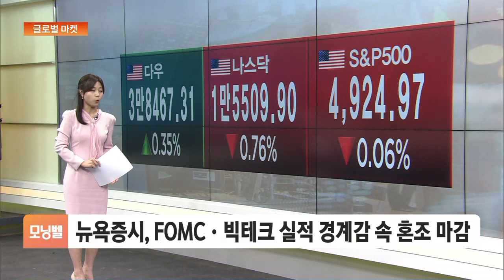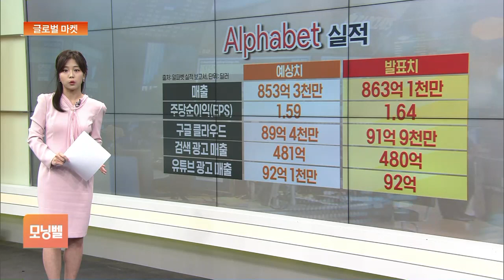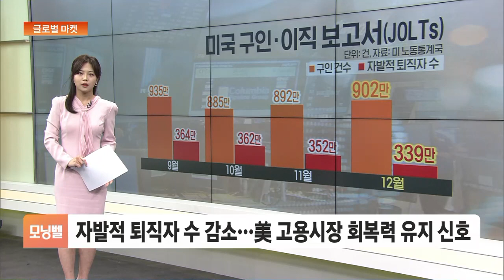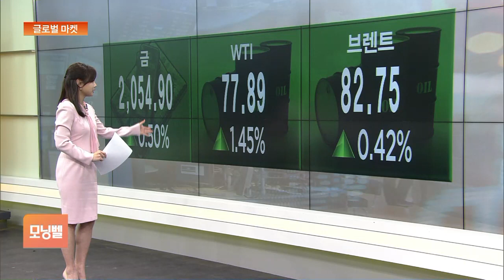[글로벌 마켓] 뉴욕증시, FOMC·빅테크 실적 경계감 속 혼조 마감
■ 모닝벨 '글로벌 마켓' - 최주연 외신캐스터

◇ 뉴욕증시

오늘(31일)부터 대거 발표될 빅테크 기업들 실적을 앞두고 투자자들은 조마조마한 마음으로 실적을 기다렸을 것 같습니다.

이러한 부담감에 3대 지수는 혼조세로 마감했는데요.

조금 전 발표된 기업들의 호실적에도 시장 반응은 차갑습니다.